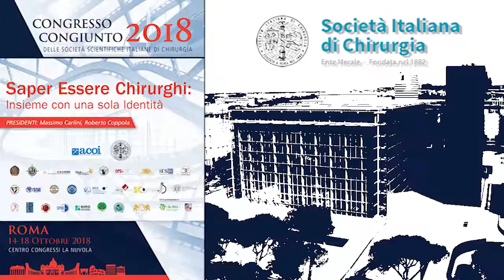Congresso di chirurgia 2018 - Intervista a Paolo De Paolis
La video intervista di Paolo De Paolis, presidente SIC, rilasciata in occasione del Congresso della Chirurgia unita 2018 che si è tenuto a Roma dal 14 al 18 ottobre. L’evento, considerato il più grande congresso nella storia della chirurgia italiana, ha visto la partecipazione di 3500 professionisti del settore e, per la prima volta, di tutte e 30 le società scientifiche italiane.